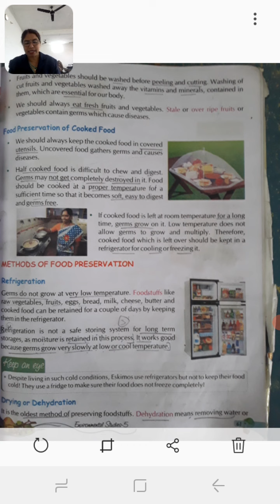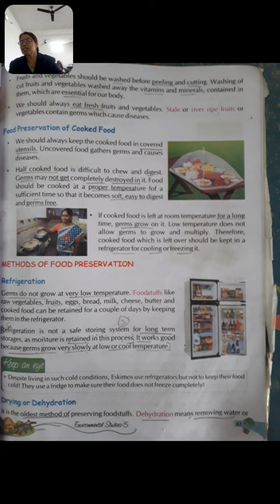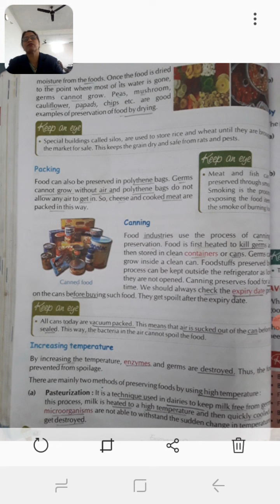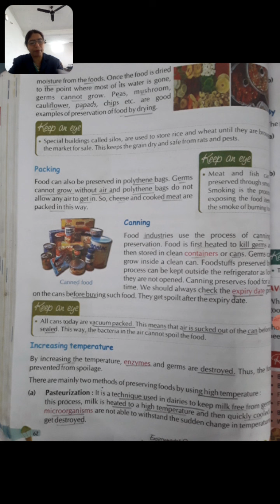Class 5 sub evs ch 9 part 2